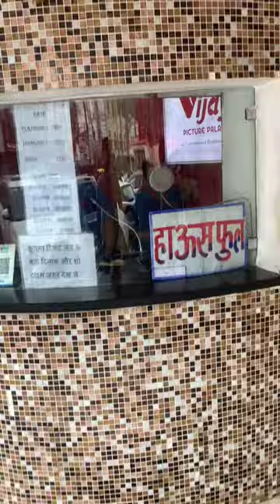Jawan Srk Movie Housefull